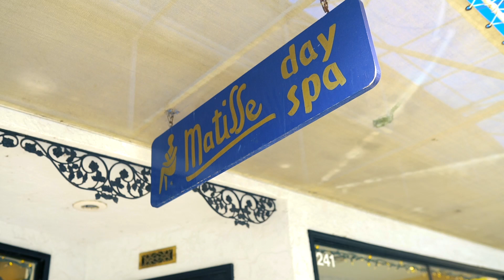Matisse Day Spa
For a spa experience unlike any other, enter the cozy, classic atmosphere of Matisse Day Spa in Duncan BC. Dedicated to customer service, our staff will immediately put you at ease. Offering the best in beauty essentials - perfect pedicures, marvelous manicures, fabulous facials and more! Relax with your choice of massage and body care treatments with our Spa Professionals. Enjoy services on your own or with a group! Whatever your goal, Matisse Day Spa can help!